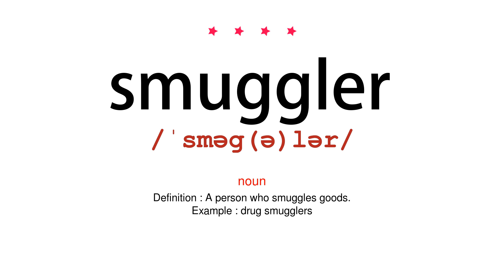How to pronounce smuggler - Vocab Today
The pronunciation of the word smuggler in Amercian accent is demonstrated in this video. If the word is from another language, such as brand name, it will be pronounced in its original language. Based on the word frequency, this is of 4 stars difficulty.

The word smuggler has the following meanings:
1. (noun)
Definition : A person who smuggles goods.
Example : drug smugglers